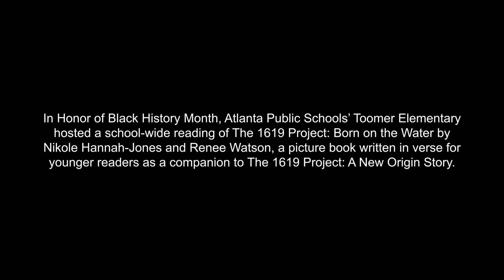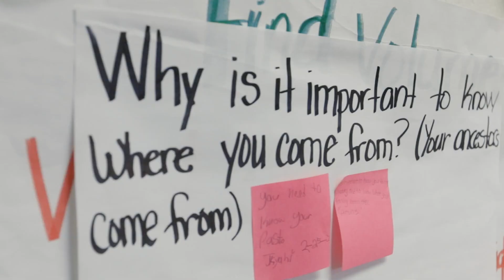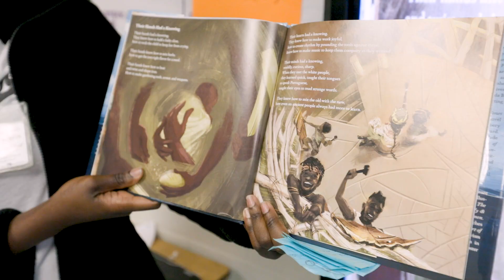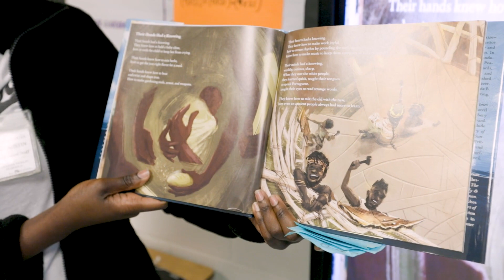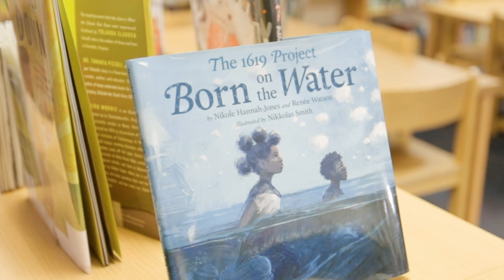1619 Project, "Book On The Water" Toomer Elementary school-wide reading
1619 Project, "Book On The Water" Toomer Elementary school-wide reading.
May 2022